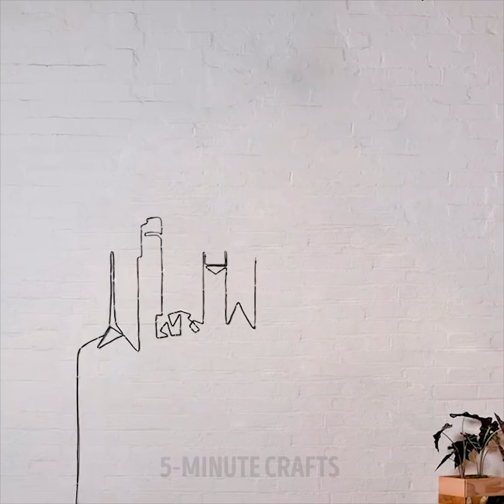22 WALL PAINTING HACKS AND IDEAS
WALL PAINTING

They'll come in handy whether you're doing repair works in your house or just upgrading your inner artist's skills or just painting for fun! Yarn thread painting techniques, handprints in a frame, drawing with water and ink and great designer tips to liven up the walls in your apartment!

Are you ready for cheap home repair hacks that will save you a fortune? I guess you are! So let's not waste time! In this video I'll show you how to use drill like a pro while repairing your house, how to upgrade the pliers with plain balloons, keep wires and cables untangled, deal with iron cable, create cool wall painting device and simply how to nail it!

If you wanna make cool prints on your walls. I'll show you how! You can take yout old sweater, put a paint roller in a sleeve, then cut the sleeve off and tie it with a rubber band. Your new brush is ready to use and delight you with awesome brand new wall prints!

TIMESTAMPS:

0:49 DO IT RIGHT!
2:12 This is Africa!
3:42 Toilet roll for your wall!
6:16 Dryed paint brush?
6:33 Bubble wrap is always a good idea!